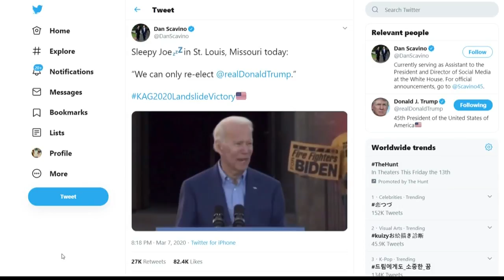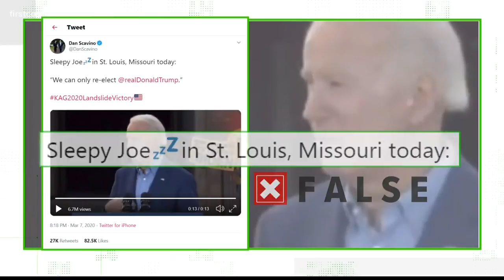VERIFY: Biden clip posted by President Trump's assistant lacks context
The 13-second clip appears to endorse President Trump, but it's the seven seconds before and after that give context.